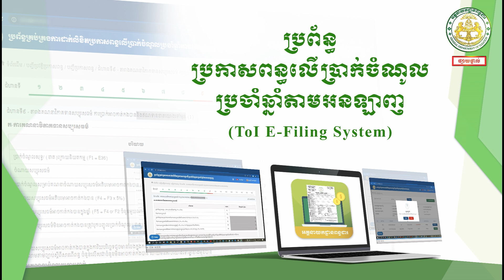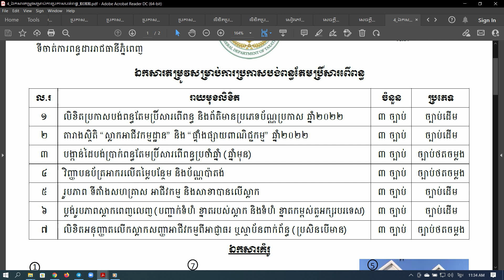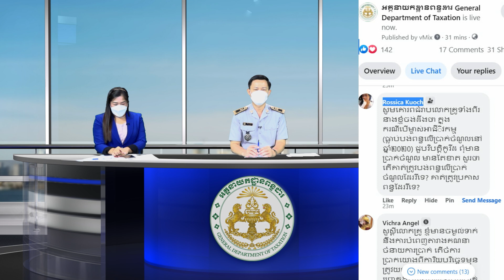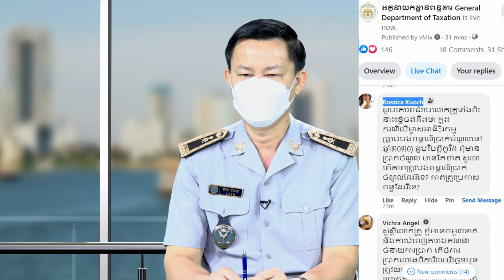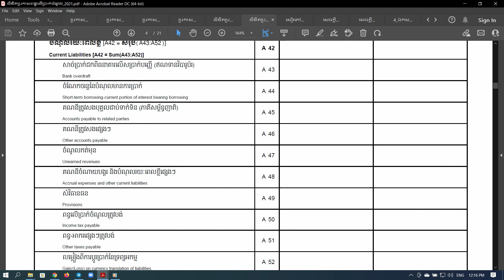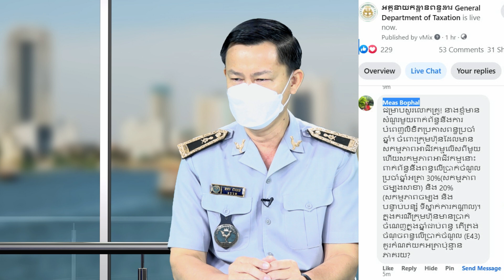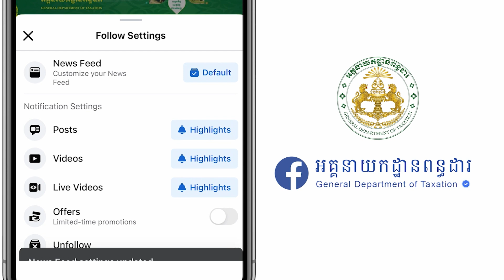កម្មវិធីពន្ធដារ កម្ពុជា ស្តីពី ពន្ធលើប្រាក់ចំណូល ពន្ធប៉ាតង់ និងពន្ធតែមប្រិ៍សារពើពន្ធ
អាសយដ្ឋាន (ស្នាក់ការកណ្តាល)
អាគារកែងមហាវិថីសហព័ន្ធរុស្ស៊ី (១១០) និង ម៉ៅសេទុង (២៤៥), សង្កាត់ទឹកល្អក់១, ខណ្ឌទួលគោក, រាជធានីភ្នំពេញ

បេសកកម្ម
អគ្គនាយកដ្ឋានពន្ធដារមានភារកិច្ចជាអាទិ៍ដូចតទៅ៖
  - រៀបចំគោលនយោបាយសារពើពន្ធ និងការប្រមូលពន្ធគ្រប់ប្រភេទបង់ចូលថវិកាជាតិ
  - កសាងកម្មវិធី និងអនុវត្តការងារសវនកម្មចំពោះអ្នកជាប់ពន្ធ
  - ទទួលបន្ទុកសហប្រតិបត្តិការអន្តរជាតិក្នុងផ្នែកពន្ធដារ

សូមអរគុណ